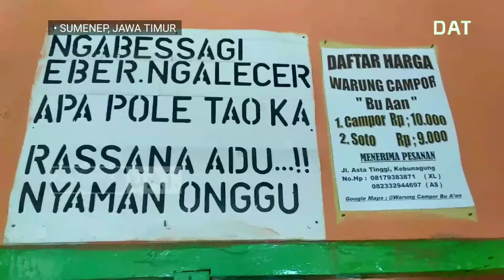DI SUMENEP ADA KULINER KHAS BERKUAH SANTAN KELAPA, SEPERTI APA TAMPILAN DAN RASANYA ?